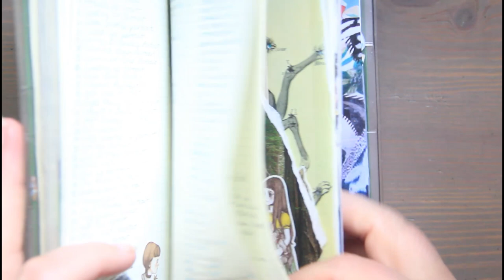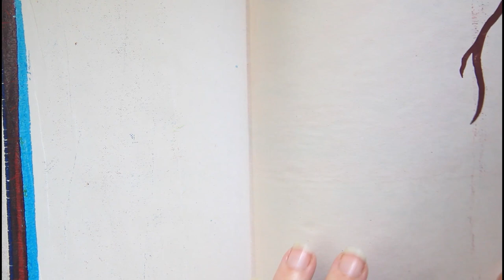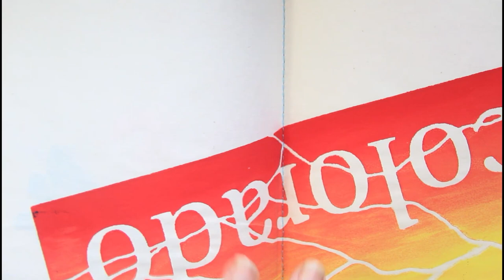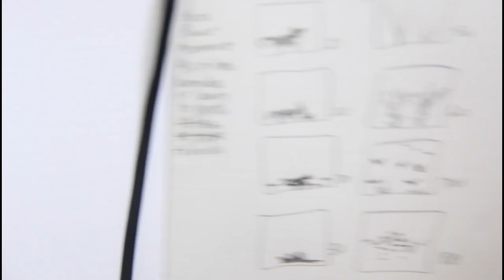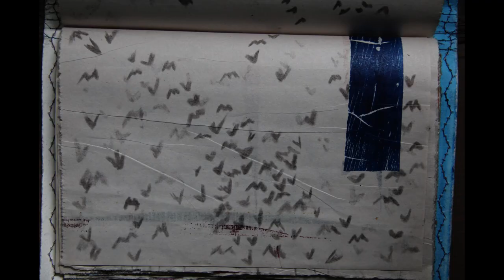An Illustration Stop Motion Animation Experiment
SUPPLIES (Shown):
JenGStudios Recycled Journal/Sketchbook
Nitram Willow Charcoal (8 mm)

RESOURCES:
*Delete Your Period Tracker App
YOU MATTER. ALWAYS.